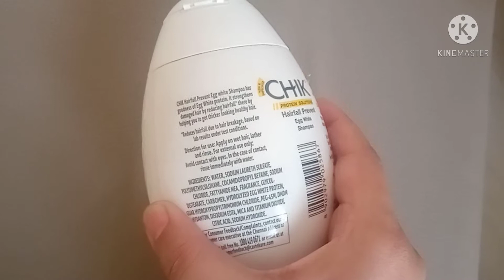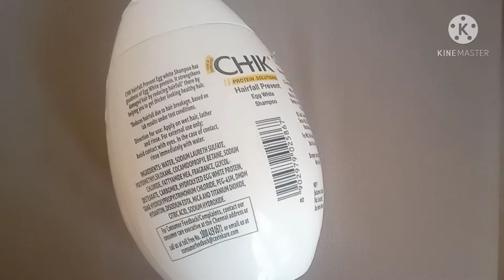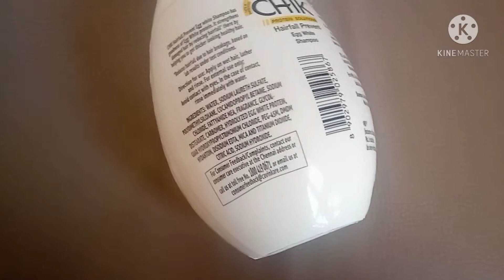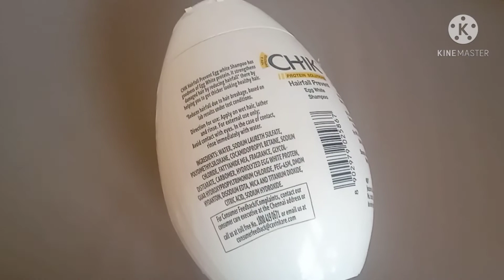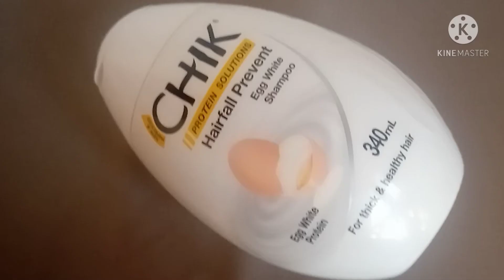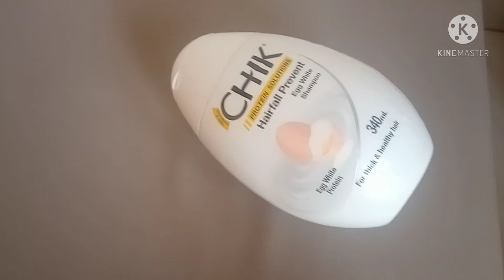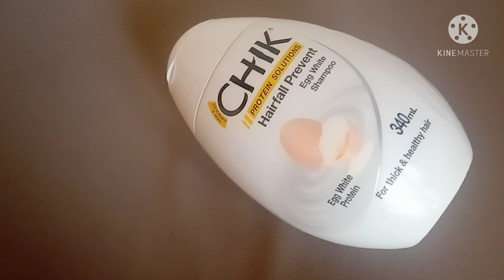Honest review of Chik Hairfall Prevent Egg White Shampoo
Here I have done a transparent review of Chik Hairfall Prevent Egg White Shampoo. Hope this will help you.